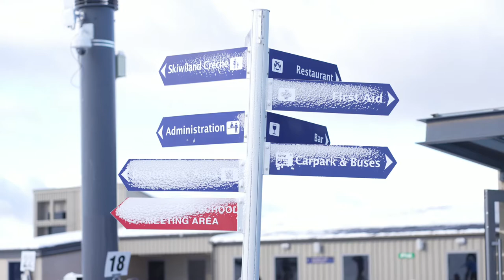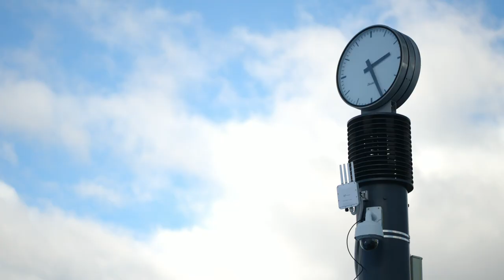Coronet Peak Skiing & Snowboarding | Bin & Ricky | A7Siii + 85mm F1.8 + 24mm F1.4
Fantastic slow-mo footage up on the mountain.